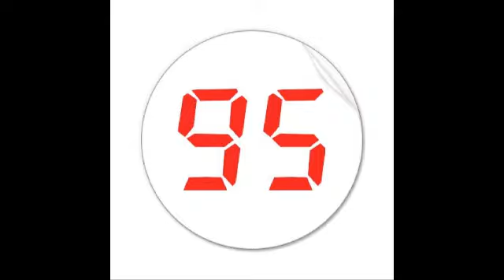The Don - In There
In There / The Don